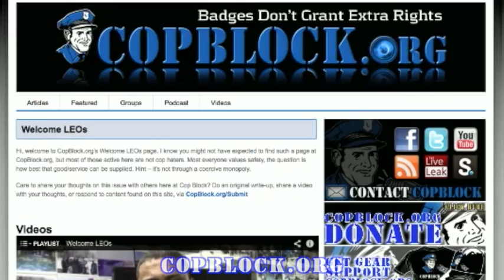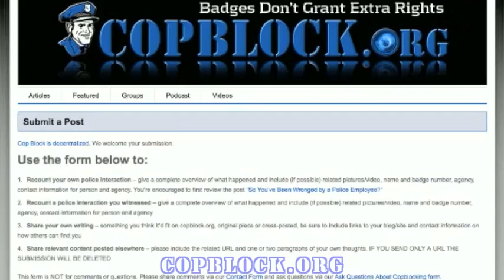Think, Act, Create a Better Reality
Script used in the video "Think, Act, Create a Better Reality"

The initiation of force is not good
More and more, it's done at the hands of those who swore an oath to protect
The march toward paramilitary policing isn't conducive to transparency or justice
We're is working to change that by standing up for our rights, policing ourselves, and supporting others wronged by self-proclaimed "authorities"
In stark contrast to the centralized, top-down hierarchies that divide, Cop Block is decentralized, we work from the bottom-up, to unite
There's not one, single protocol that we seek to implement
Instead, we solicit and share knowledge and tactics found effective
We're not anti-police. In fact, current and former police employees are involved with Cop Block
But we are against bad ideas and institutions that paint some people as more equal than others
Our tagline is simple but powerful - Badges Don't Grant Extra Rights
Individuals act and are responsible for their actions, no matter their attire, and no matter what legislation says
If you realize things today aren't ideal and you do nothing to change the situation, it'll only be more difficult tomorrow
And certainly, it will be more difficult for the next generation
We're in this together - join us
Pursue whatever avenue you think best
Hit the streets, write articles and how-to guides, share content, participate in call floods, provide input, support those in legaland, have a positive presence in your community - anything
As Henry Hazlitt said,
The times call for courage. The times call for hard work. But if the demands are high, it is because the stakes are even higher. They are nothing less than the future of human liberty, which means the future of civilization.